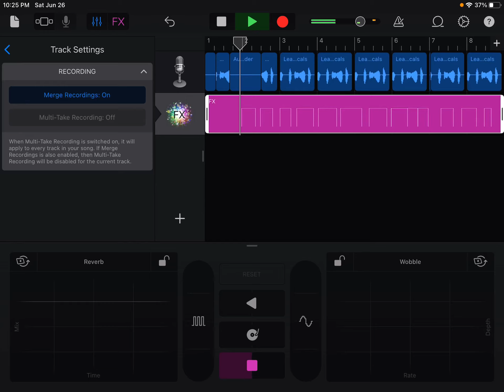June 26, 2021